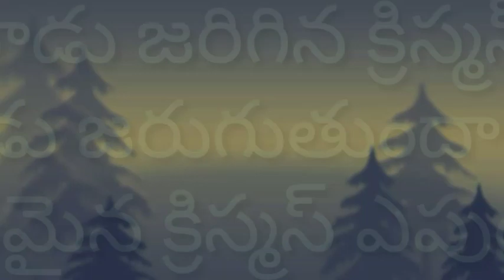నాడు జరిగిన క్రిస్మస్ నేడు జరుగుతుందా? నిజమైన క్రిస్మస్ ఎప్పుడు?